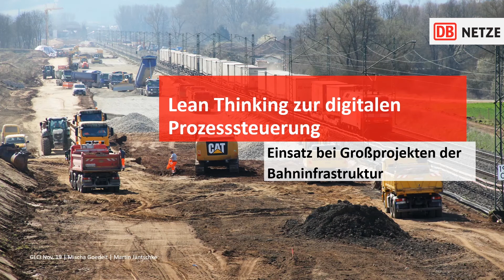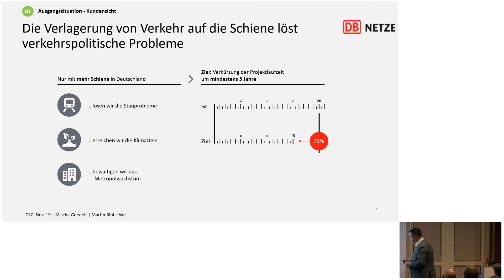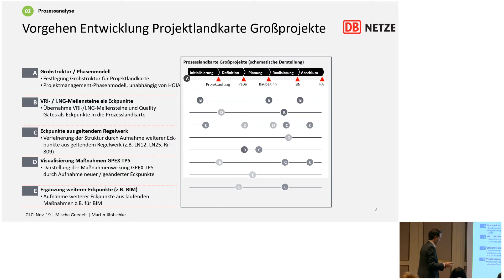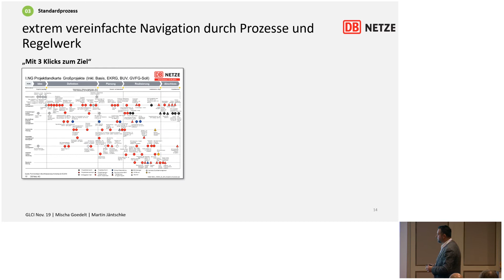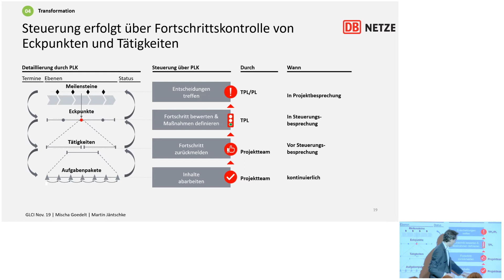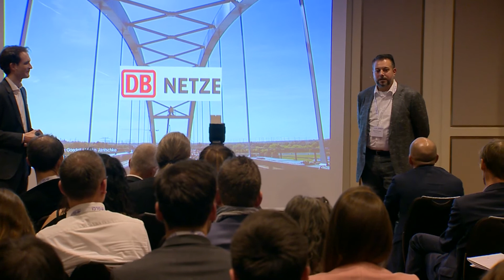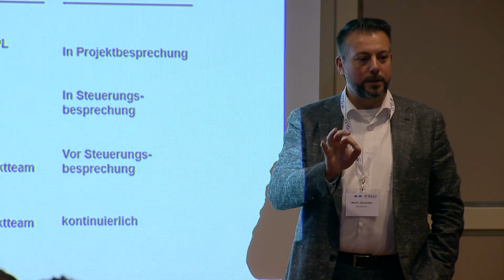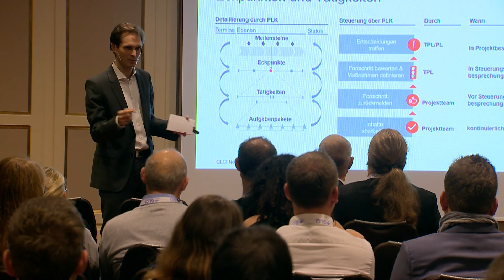2C.2 Einsatz von Lean Thinking zur digitalen Prozesssteuerung - 5. GLCI Konferenz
Referenten:
- Mischa Goedelt, Lean Manager Großprojekte Zentrale, DB Netz AG
- Martin Jäntschke, Lean Coach Großprojekte Süd, DB Netz AG

Kurzbeschreibung:

Ziel der Prozessrestrukturierung im Bereich Großprojekte ist die Reduktion der Durchlaufzeit von Infrastrukturgroßprojekten. Hierzu wurden die Geschäftsprozesse in Planung und Realisierung von Großprojekten von der ersten Projektidee bis zur Inbetriebnahme mit Hilfe von Wertstromanalyse und Process Mapping mit klarem Kundenfokus überarbeitet. Im Ergebnis wird ein komplexer Gesamtprozess anhand von weniger als 100 interaktiven, IT-gestützten Meilensteinen auf einer digitalen Prozesslandkarte übersichtlich visualisiert. Hierdurch sind das SOLL und das IST in einem System miteinander verknüpft und jederzeit auswertbar. Zur Verbesserung des Gesamtprozesses werden durch diesen IT-gestützten SOLL-/IST-Vergleich sowohl lokale als auch systemische Abweichungen leichter identifiziert und abgestellt.